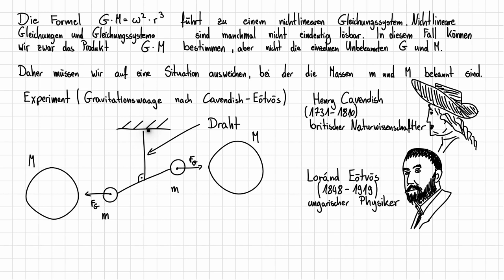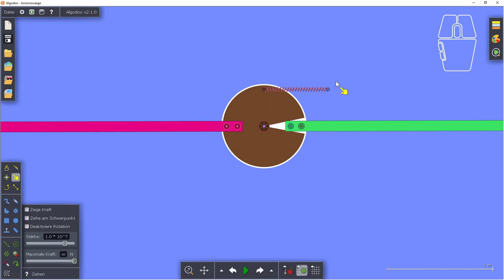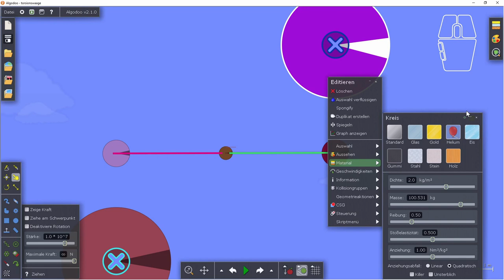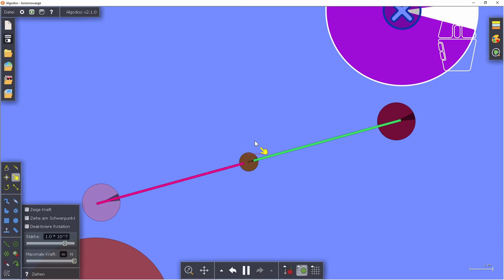Gravitationsgesetz 05 - Das Problem mit der Gravitationskonstanten